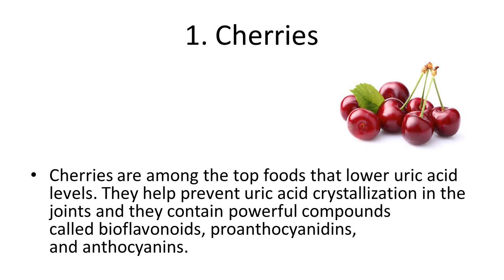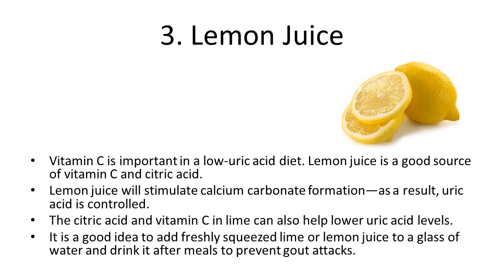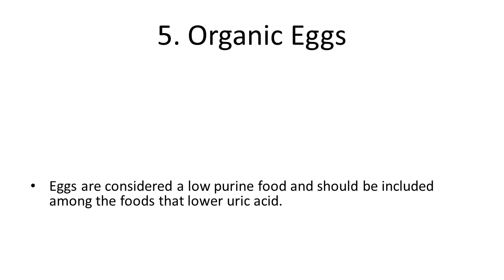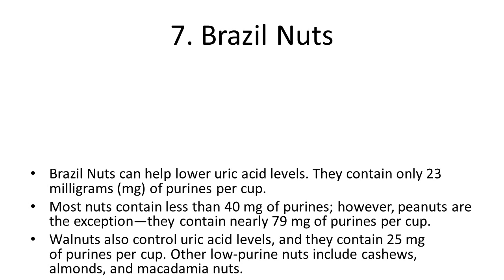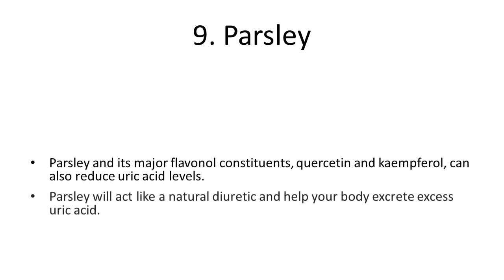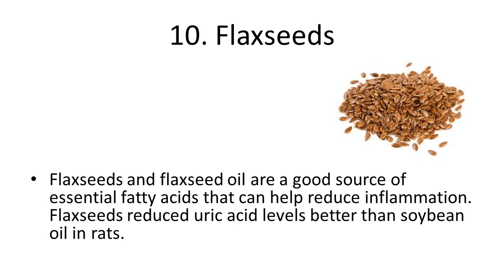10 Foods That Reduce Uric Acid | Home Remedies for Uric Acid Level | How to Reduce Uric Acid Levels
10 Foods That Reduce Uric Acid | Home Remedies for Uric Acid Level | How to Reduce Uric Acid Levels